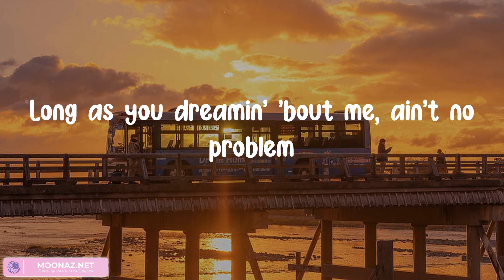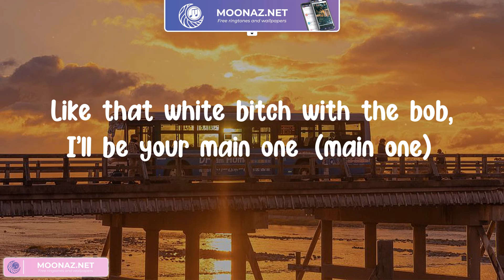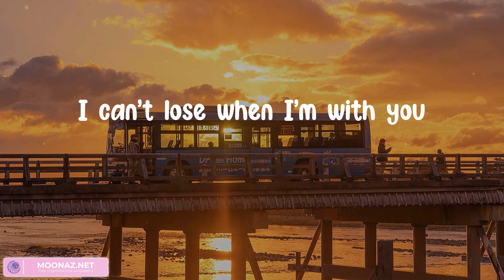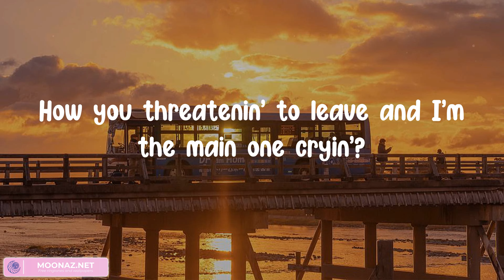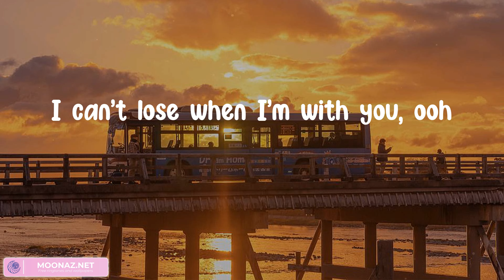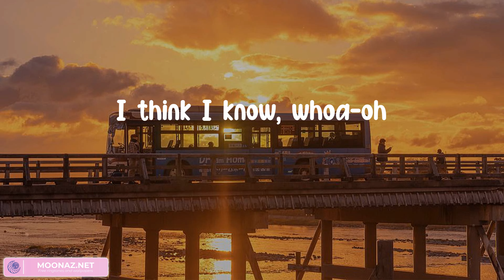SZA - Snooze (lyrics), Lola Amour, Jungkook - (Mix)